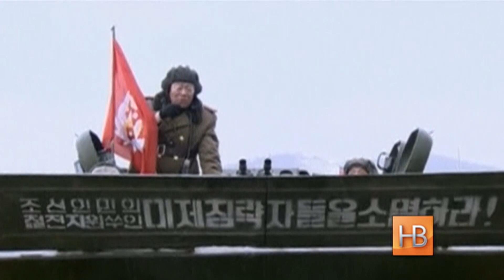КНДР - казнь ради запугивания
В этом году Ким Чен Ын казнил 15 высокопоставленных чиновников, обвиненных в нелояльности